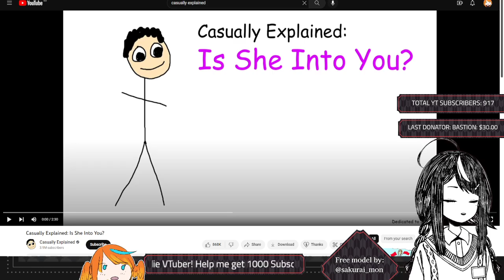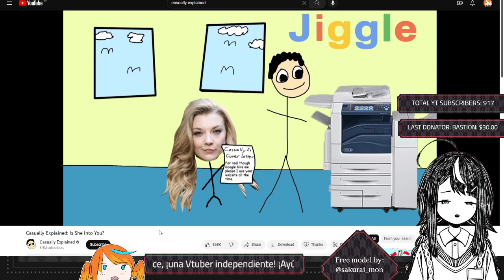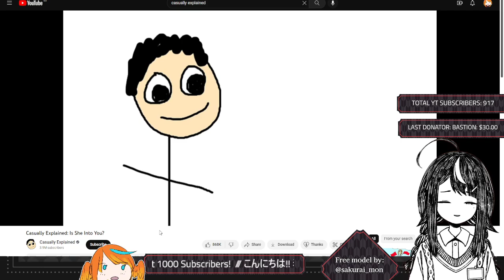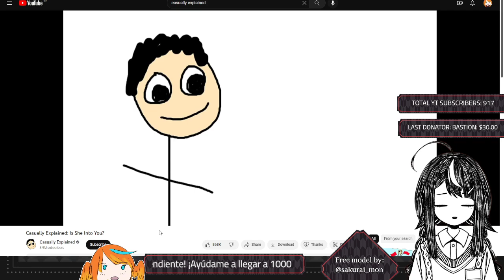【Reaction】"Casually Explained: Is She into You?" by Casually Explained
[Social Media] 🔥🐦

[Credits] 🔥🐦

From: Casually Explained